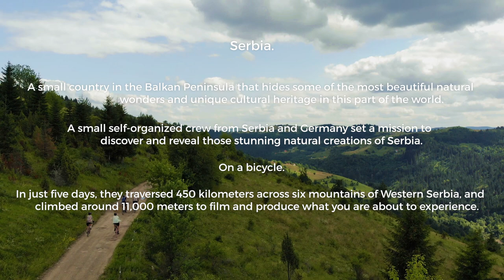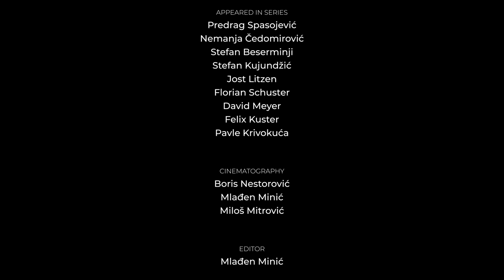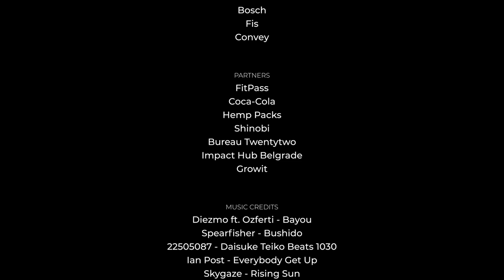Into The Unknown EP3: DEEP WATERS (Gravel Cycling Series)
Welcome to our latest cycling adventure! In the Episode 3, we take you on a journey through the breathtaking mountains of Serbia in the Balkans. We explored some of the most stunning gravel roads that wind their way through the heart of this beautiful country.

Our journey began in the bustling Zlatibor mountain where we took our trusty gravel bikes out into the wild and 83km later finished at Uvac meanders. We tackled challenging ascents and thrilling descents as we made our way across the rugged terrain of the Serbian mountains.

Along the way, we encountered all kinds of natural wonders, from crystal-clear rivers and cascading waterfalls to dense forests and majestic peaks. And of course, we'll be sharing all of our tips and tricks for tackling gravel cycling in this stunning part of the world.

So if you're a cycling enthusiast looking for your next adventure, join us on this epic Serbia Upside Down episode. With its breathtaking scenery and challenging terrain, this is sure to be an experience you'll never forget!